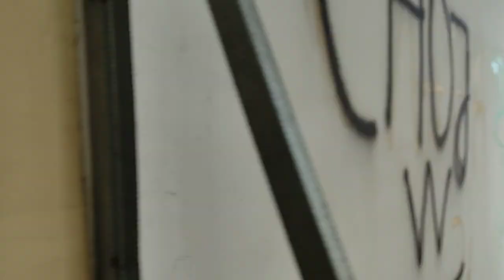Urbex opuszczonej stacji paliw